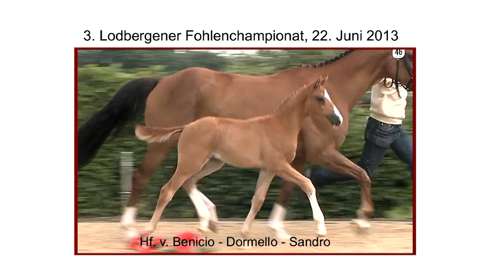Hf Benicio x Dormello